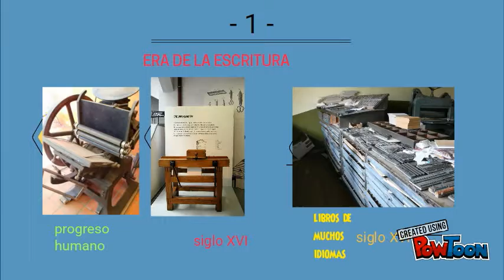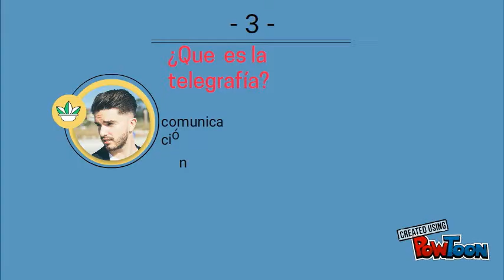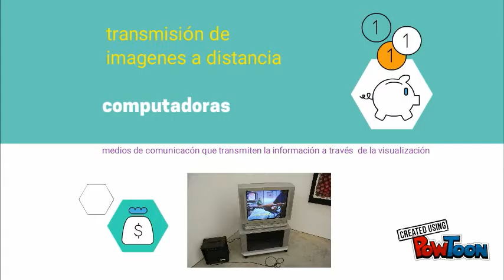ELOY EVOLUCIÓN DE LA COMUNICACIÓN